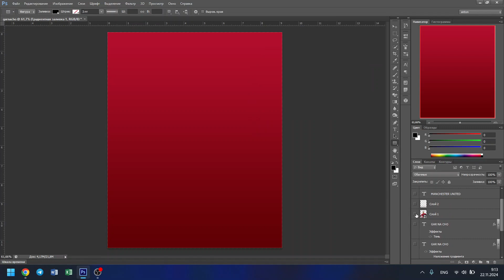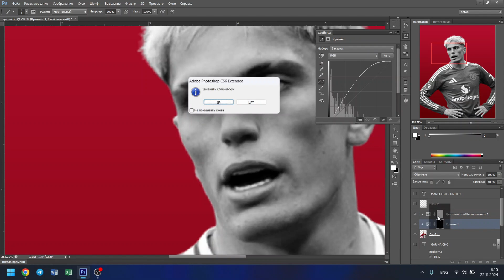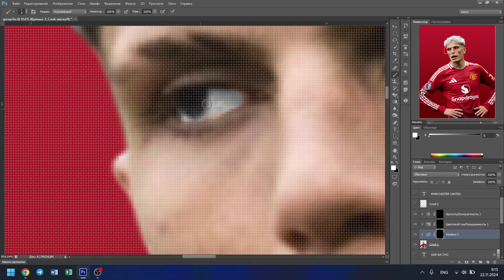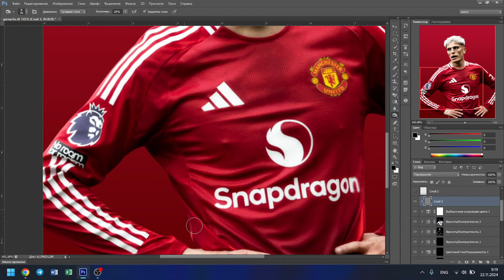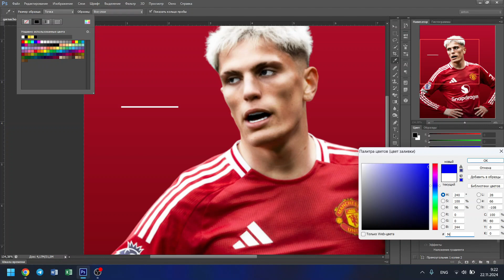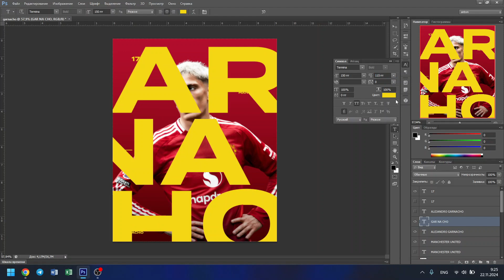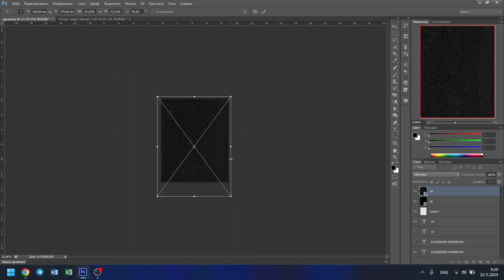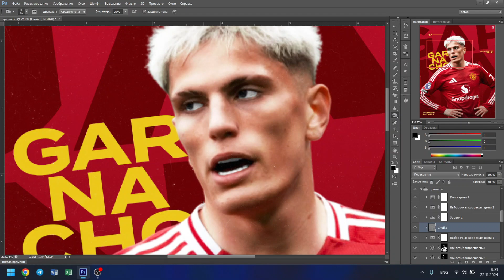How to Design Football Poster in Photoshop - Alejandro Garnacho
Learn how to create a stunning football poster design in Photoshop with this step-by-step tutorial featuring the talented player, Alejandro Garnacho!